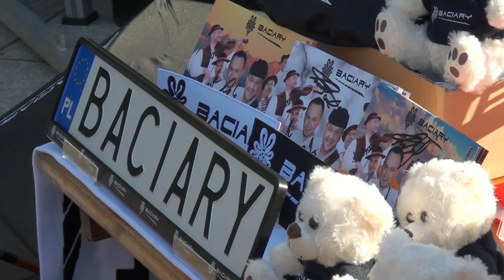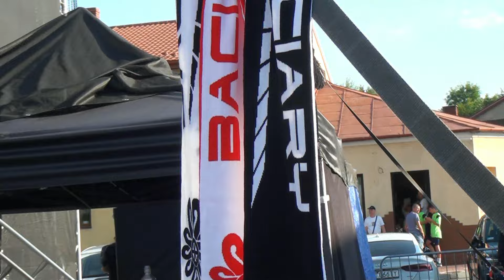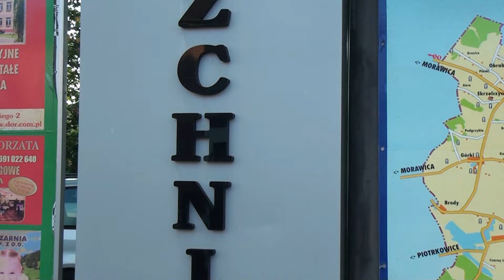BACIARY w PIERZCHNICY- 21. 7.2024.